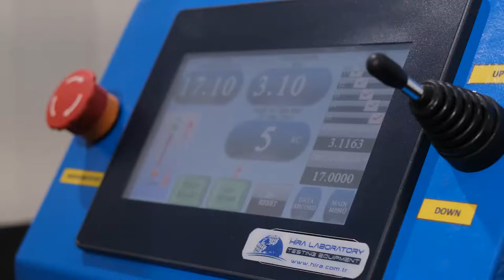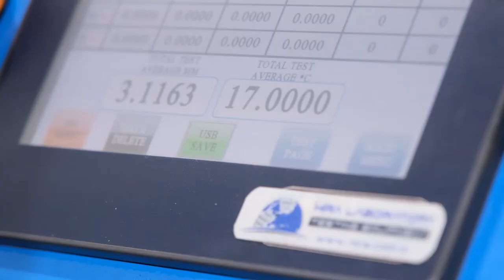Automatic Bitumen Penetrometer (Otomatik Bitüm Penetrometresi) HİRA TEST 👌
STANDARDS: EN 1426, ASTM D5, AASHTO T49, ISO 3997, IP 49

Used to determine the consistency of a bituminous sample under fixed conditions of load, time and temperature. Penetration is expressed in tenths of a millimeter through which the standard needle penetrates vertically.

The penetration depth of the needle is determined with electronic measuring system, which is separated from the plunger during the test, this allows the free guidance of the plunger which virtually eliminates friction during the test.

The frame with levelling screws and spirit level consists of a digital control unit with touch screen, an anodised aluminum base plate with centering guide, magnifying lens and low voltage illuminator mounted on flexible arms.

At the start of each experiment, the measuring system is automatically reset. The cone is lowered so that the tip of the cone just touches the surface of the sample by pressing up and down arrows on the screen with fast and slow motion option. In this process, magnifying glass and led lamp help the user. The penetrometer allows the cone to free fall into the sample for the specific set time interval which can be set on display by user. Free fall time can be selected between 0 - 999 seconds. Using the joystick, the needle position can be adjusted precisely with the help of the magnifying glass and ultra-bright LED lamp on the device. The test result is displayed on the digital screen. 5 tests are made and the average is taken automatically.

Needle holder can be easily disassembled and reassembled for weight calibration.

The penetrometer is supplied with penetration needle, transfer dish and 6 penetration tins 55x35 mm dia.

Water Bath (with Cooling unit or without Cooling unit), Thermometer (IP38 or ASTM 17C or 63C) required for the test and the other accessories should be ordered separately.